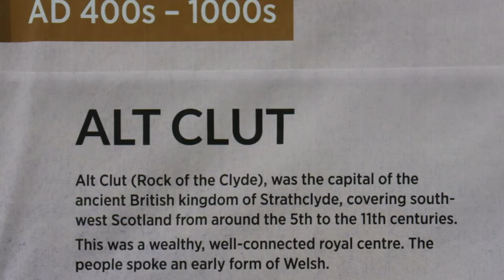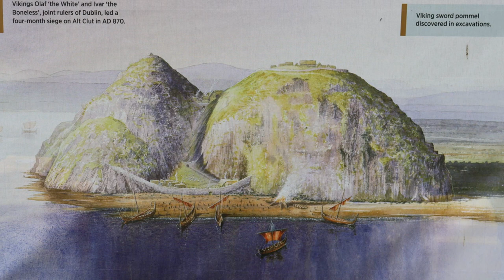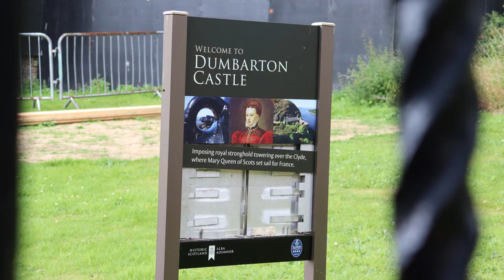Who Were the Welsh-Connected Peoples of Scotland and England? Kingdom of Strathclyde and Hen Ogledd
Who Were the Welsh-Connected Peoples of Scotland and England? The Kingdom of Strathclyde and the Hen Ogledd

Who were the people of the Kingdom of Strathclyde and the Hen Ogledd (Hen Ogleav), and what is their connection to Wales? Today, I’ve come to Dumbarton Castle, which sits on the volcanic plug know as Dumbarton Rock. Dumbarton, meaning fortress of the Britons, was the scene of countless epics down through history, including a Viking raid that I will explore in more detail later.

Dumbarton Castle was the capital of the Kingdom of Strathclyde, also know as the Alt Clut (meaning Rock of the Clyde), an early Brittonic kingdom that existed from around the 5th century to the 11th century. The people of the Kingdom of Strathclyde spoke Cumbric, a variety of the Common Celtic Brythonic language. Cumbric was very closely related to Old Welsh, and there are many more references to Wales in this story.

This is because the Kingdom of Strathclyde was part of what is called the Hen Ogledd in Welsh, or the Old North in English. It refers to a historical region in parts of southern Scotland and northern England that was inhabited by Brythonic people who spoke Cumbric. Interestingly, the Welsh word for themselves is Cymru, meaning fellow-countrymen.

Strathclyde was just one of many kingdoms and peoples in the Hen Ogledd. They included the Gododdin (Godovin), who inhabited a region of modern south-east Scotland and north-east England) and who were descendants of the Votadini; the Kingdom of Elmet who inhabited a region around West Yorkshire; and the Rheged (khreged) who inhabited the region around Galloway in modern Scotland and Cumbria.

There was, and still is, a strong affinity between Wales and the people of the Hen Ogledd. Perhaps part of the reason for this affinity is that some traditions state that an important Welsh leader called Cunedda, who lived from 386-460AD, came from the Kingdom of Gododdin (VIN)  in the Hen Ogledd.  Cunedda is said to have come from Manaw Gododdin, the modern Clackmannanshire region of Scotland, and settled in North Wales. He would go on to become the King of Gwynedd (Gwineth) in ancient Wales, and found the royal dynasty of the royal dynasty of Gwynedd.

The Men of the North are consistently referenced in Welsh literature, and with many heroes drawn from the Hen Ogledd. Coel Hen is one legendary figure for instance, a leader of the Brythonic peoples in the late Roman period and the progenitor of several kingly lines in Yr Hen Ogledd. Later legend spoke of him being the grandfather of the Roman Emperor Constantine the Great.

If we turn our attention back to Kingdom of Strathclyde, Dumbarton was a defensive strong hold of the Kingdom, with Dumbarton Rock allowing them to control the shipping trade along the river Clyde.

Sources:

Scotsman - Ivar the Boneless and a brutal Viking invasion of Scotland

History with Hilbert - The Old North: British Celtic Kingdoms in the North of England (Hen Ogledd)